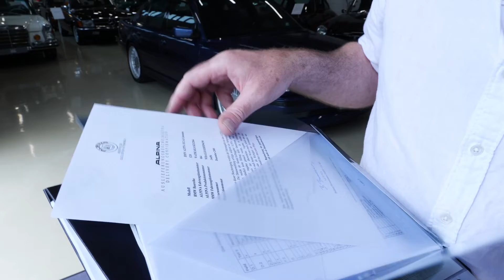BMW ALPINA B12 6.0, Bj. 2001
Mehr Informationen zu diesem BMW ALPINA B12 6.0, Bj. 2001und noch viele weitere schöne Autos findet ihr auf unserer